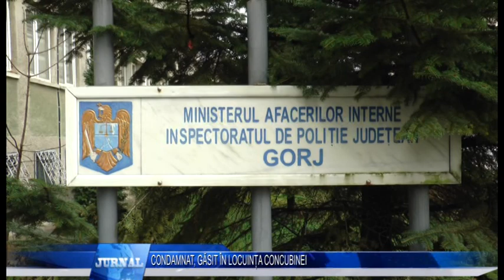CONDAMNAT, GĂSIT ÎN LOCUINȚA CONCUBINEI